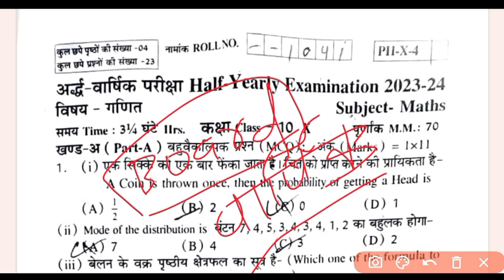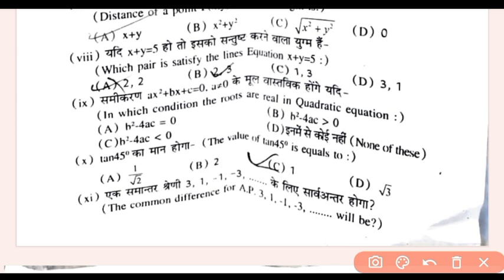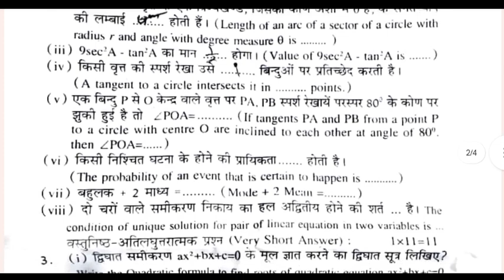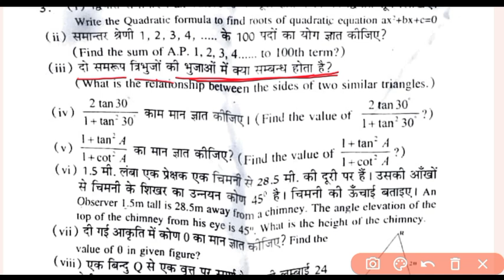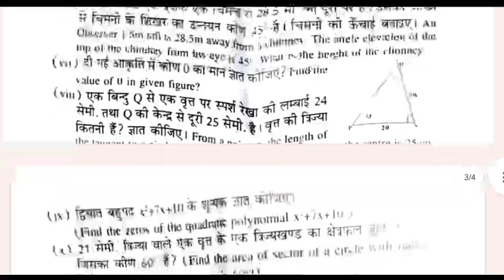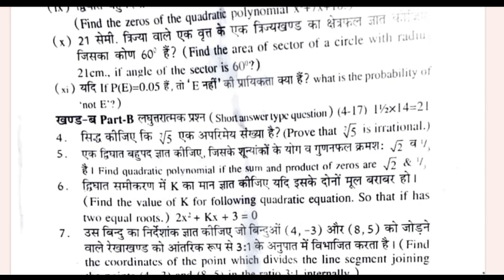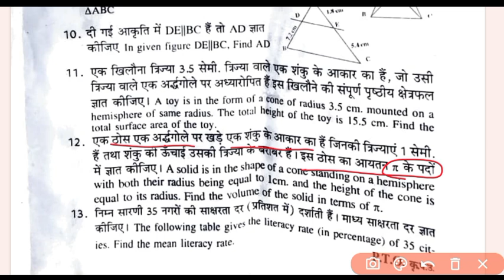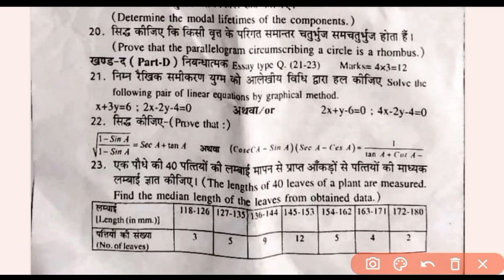Rbse Class 10th Maths Paper 2023-24 | Rbse Class 10th Maths Model Paper 2023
Rbse class 10 maths blueprint 2023
 Rbse class 10th model paper 2023
Class  10 maths rbse blueprint 2023
Rajasthan board 10th maths blueprint 2023 Rajasthan board 10th maths model paper 2023
Rajasthan board class 10th maths model paper 2023
Ncert 10th maths blueprint 2023
ardhvaarshik Pariksha 2023 maths paper
kaksha 10 ganit ka Paper
Cbse rbse 10th maths sample paper 2023